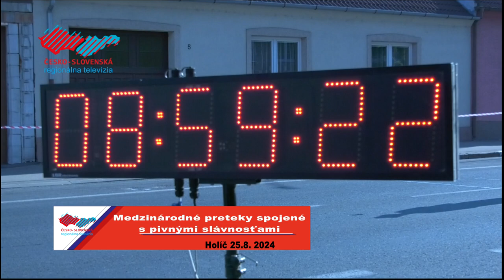Medzinárodné preteky spojené s pivnými slávnosťami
V Holíči to opäť žilo tradičnými pretekmi historických motocyklov a sajdkár už neodmysliteľne spojenými so Zámockými pivnými slávnosťami. Pozrite si s nami nasledujúcu reportáž.